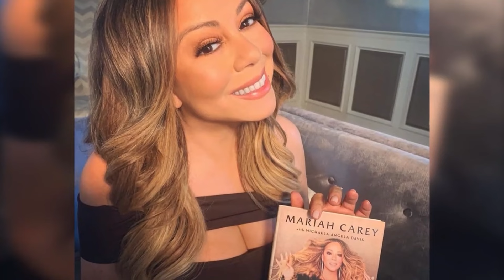MARIAH CAREY É A MAIOR DIVA, e nós podemos provar! | Pipoca Perfeita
Why you so obsessed with me? Mariah é uma das divas mais talentosas que nós temos. Quer saber o por quê? Vem que nós vamos te contar!

Descubra por que Mariah Carey é considerada a maior diva da música por outras cantoras e artitas do mundo inteiro no novo vídeo do Pipoca Perfeita!

Com uma carreira repleta de sucessos como “We Belong Together” e “Always Be My Baby”, Mariah Carey não é apenas uma inspiração; ela é uma lenda. Em 2024, Mariah Carey continua a reinar, influenciando artistas e cantoras como Ariana Grande, Adele, Rihanna, entre muitos outras.

A confirmação de Mariah Carey no Brasil, no Rock in Rio 2024, ressalta sua importância global e nós fez relembrar os grandes momentos de sua carreira.

Celebridades e notícias sempre giram em torno dela, uma verdadeira diva que transcende gerações. Com Grammys e inúmeros prêmios, Mariah Carey é um ícone!

E não é só a gente que acha isso; ouça o que Anitta e Rihanna têm a dizer sobre a incomparável Mariah Carey!

Junte-se a nós para celebrar a diva que sempre será nossa “baby”, neste especial do Pipoca Perfeita.